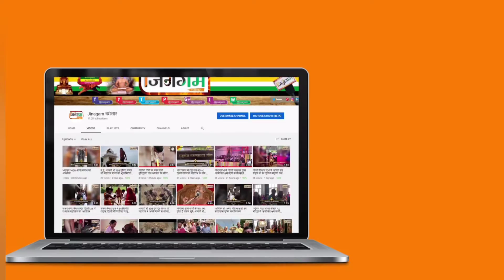शिखर जी को किसी भी कीमत पर पर्यटन स्थल नहीं बनने देंगे - जैन समाज शिवपुरी #@jinagam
*श्री सम्मेद शिखर जी को किसी भी हालत में पर्यटन क्षेत्र नहीं बनने देगी जैन समाज* - समस्त जैन समाज, शिवपुरी

   👉👉शिवपुरी में सकल जैन समाज ने एकजुट होकर राष्ट्रपति एवं प्रधानमंत्री के नाम अपर कलेक्ट्रेर को दिया ज्ञापन।
*इससे पूर्व श्री छत्री जैन मंदिर जी से कलेक्ट्रेट तक श्री सम्मेद शिखर जी को पवित्र क्षेत्र घोषित करने की मांग पर विशाल प्रदर्शन रैली भी निकाली*
👉👉👉शिवपुरी-- झारखंड के गिरीडीह जिले में स्थित जैन समाज के सबसे पवित्र तीर्थ क्षेत्र श्री तीर्थराज सम्मेद शिखर जी के एक भाग को वन एवं पर्यटन क्षेत्र घोषित करने से आहत भारत भर की जैन समाज एवं विश्व जैन संगठन के आव्हान पर आज शिवपुरी में भी जैन समाज ने अपने प्रतिष्ठान।बारह बजे तक वंद रखकर एक विशाल मौन रैली निकाली जो श्री छत्री जैन मन्दिर से प्रारंभ होकर माधव चौक भगवान महावीर स्वामी मार्ग से होते हुए कलेक्ट्रेट पहुंची जहां पर राष्ट्रपति एवं प्रधानमंत्री के नाम जैन समाज की ओर से पूर्व विधायक श्री देवेंद्र जैन,मंदिर कमेटी एवं सकल जैन  के संगठन प्रमुख ने अपर कलेक्टर श्री दिनेश सिंह को ज्ञापन सौंपा जिसका वाचन महेन्द्र जैन भैय्यन द्वारा किया गया। जिसमें जैन समाज ने निम्न लिखित मुख्य मांगे केंद्र सरकार के समक्ष रखीं।
*1-श्री सम्मेद शिखर जी को पर्यटन  स्थल नहीं पवित्र क्षेत्र घोषित करे केंद्र सरकार*
          केंद्र सरकार द्वारा जैनों के सबसे मुख्य एवं पवित्र तीर्थ सम्मेद शिखर जी की पवित्रता को नष्ट करने का कुचक्र रचा जा रहा है जिसे जैन समाज सहन नहीं करेंगा तीर्थक्षेत्र की पवित्रता वनाये रखने के लिए हम कुछ भी करेंगे।20 तीर्थकर भगवन्तों एवं अनंत संतों की निर्वाण स्थली के साथ यह तीर्थ शास्वत तीर्थ के रूप में अनाधिकाल से अहिंसा का सन्देश दे रहा है शिखर जी को पर्यटन नहीं पवित्र क्षेत्र घोषित करें।
*इन विन्दूओ की भी मांग रखी*
     👉2- पारसनाथ पर्वतराज' को वन्य जीव अभ्यारण्य, पर्यावरण पर्यटन के लिए घोषित इको सेंसिटिव जोन के अंतर्गत जोनल मास्टर प्लान व पर्यटन मास्टर प्लान, पर्यटन / धार्मिक पर्यटन सूची से बाहर किया जाएँ।
       👉3- पारसनाथ पर्वतराज' को बिना जैन समाज की सहमति के इको सेंसिटिव जोन के अंतर्गत वन्य जीव अभ्यारण्य का 'एक भाग' और तीर्थ 'माना जाता है' लिखकर तीर्थराज की स्वतंत्र पहचान व पवित्रता नष्ट करने वाली झारखण्ड सरकार की अनुशंसा पर केंद्रीय वन मंत्रालय द्वारा जारी अधिसूचना क्र. 2795 (ई)दिनांक 02अगस्त 2019 को अविलंब रद्द किया जाए
👉4- 'पारसनाथ पर्वतराज' और मधुबन को माँस-मदिरा बिक्री मुक्त पवित्र "जैन तीर्थस्थल" घोषित किया जाए।
👉5- पर्वतराज की वन्दना मार्ग को अतिक्रमण, वाहन संचालन व अभक्ष्य सामग्री बिक्री मुक्त कर यात्री पंजीकरण,सामान जांच हेतु CRPF व स्कैनर,CCTV कैमरे सहित दो चेक पोस्ट चिकित्सा सुविधा सहित बनाये जाए।
     6- पर्वतराज से पेड़ों का अवैध कटान, पत्थरों का अवैध खनन और महुआ के लिए आग लगाना प्रतिबंधित हो
*अन्य संगठनों ने भी साथ दिया।*
         *👉👉जैन समाज द्वारा निकाली गई आज की विरोध प्रदर्शन रैली में सकल जैन समाज,सभी जैन मंदिरों के ट्रस्टीगण, सभी महिला मंडल,बालक-बालिका मंडल एवं पाठशाला परिवार सहित शहर केअन्य संगठनों के पदाधिकारियों ने भी विशेष रूप से उपस्थित रहकर जैन समाज का साथ दिया।*
    *🙏🙏🙏आभार एवं अभिनंदन 🙏🙏🙏*
    सकल जैन समाज शिवपुरी द्वारा आयोजित विरोध प्रदर्शन रैली में सहयोग प्रदान करने पर आयोजकों द्वारा उपिस्थित सभी समाज बँधुओ,सभी मंदिर कमेटियों का, माताओं-बहनों,बालक बालिका मंडल के साथ साथ शहर के गणमान्य नागरिकों का अभिनंदन करते हुए आभार व्यक्त किया गया।
*रन्नौद में भी जैन समाज ने सौंपा ज्ञापन*
      केंद्र सरकार द्वारा श्री सम्मेद शिखर जी को पर्यटन स्थल घोषित करने पर देश भर में चल रहे प्रदर्शन के क्रम में आज रन्नौद एवं अकाझिरी की जैन समाज ने भी राष्ट्रपति एवं प्रधानमंत्री के नाम तहसील कार्यालय रन्नौद पर तहसीलदार को ज्ञापन दिया जिसमें जैन समाज के हर एक घर से प्रत्येक व्यक्ति शामिल हुआ और श्री सम्मेद शिखर जी पर्यटन स्थल नहीं पवित्र क्षेत्र घोषित करने की मांग केंद्र सरकार के समक्ष रखी।
*🙏🙏सभी का बहुत बहुत आभार एवं अभिनंदन सादर जय जिनेंद्र की🙏🙏*
*🙏🙏🙏महेन्द्र जैन भैयन शिवपुरी 🙏🙏🙏*